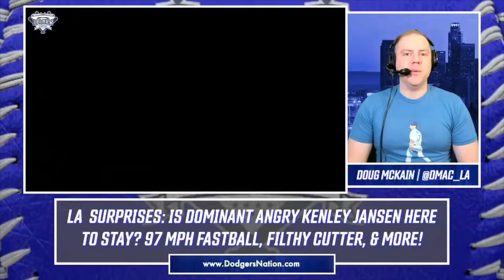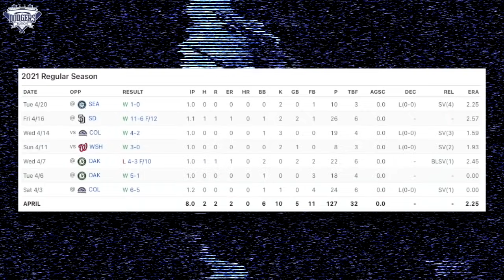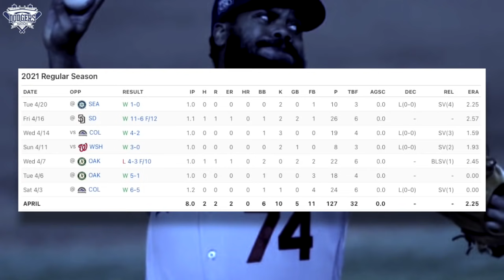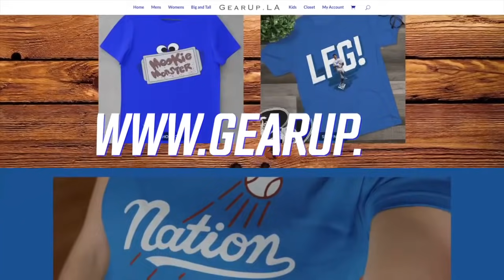Dodgers Surprises: Secret to Julio Urías' Success, Angry Kenley Jansen is Here to Stay, & More!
With the Los Angeles Dodgers season in full-swing, we take a look at some of the early season surprises. After a rough ending to the 2020 postseason, Kenley Jansen is pitching angry this season. He recently told reporters, “enough is enough. Sometimes you just put a little more into it. You want to get better. Sometimes anger helps.” We break down Kenley Jansen's 97 mph fastball, his hardest throw in over two years and his explosive cutter he threw in the Dodgers 1-0 win over the Mariners. Plus, how the Dodgers can get the most out of Kenley Jansen this season.

Next, Julio Urias set a new career high with 11 strikeouts in his dominant performance against the Mariners Monday. We break down Julio Urias' breakout year so far and discuss the adjustments he's made in the last year that have allowed him to realize his full potential. Plus, how Urias' is dominating hitters with his unique slurve pitch!

YouTube.com/DodgersNationTV
Instagram.com/officialdodgersnation
Twitter.com/dodgersnation
Facebook.com/dodgersnation